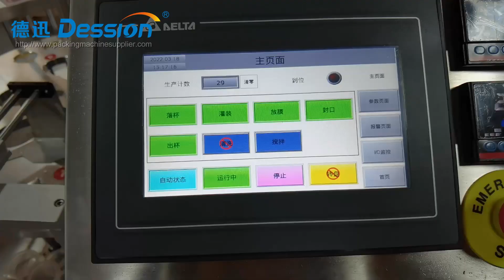2 nozzles honey cup filling sealing machine